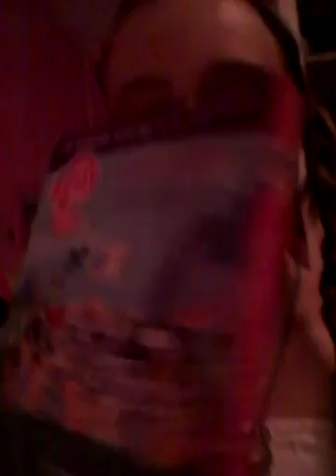Tuto coiffure pour les poupées (une winx (Stella) et de mlpeg)♥